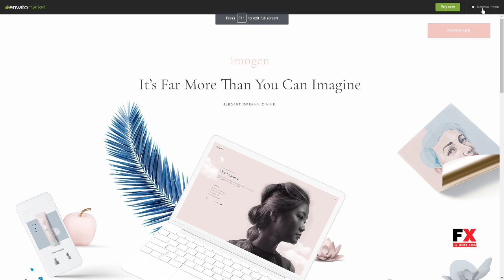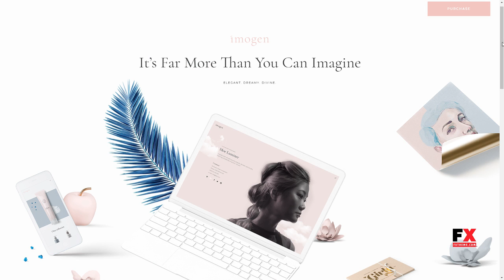Imogen - An Elegant Theme for Designers and Creative Businesses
Columns 4+

 Documentation Unrated

 Layout Responsive

 Tags agency, art, beauty, blog, design, freelancer, interior design, modern, parallax, portfolio, product, shop, skin care, studio, technology